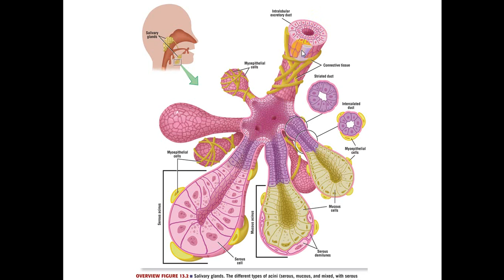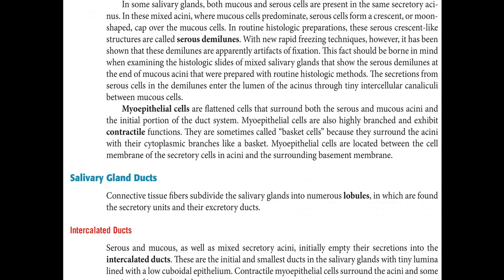Salivary glands Histology 1b